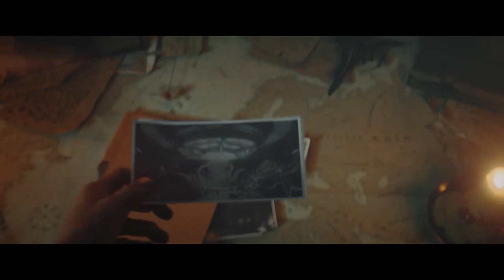CINÉMATIQUE D'INTRO ZOMBIE VANGUARD FR, LE DÉBUT DE L'HISOITRE DU ZOMBIE DE CALL OF DUTY VANGUARD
▬▬▬▬▬▬▬ • BIENVENUE 😍 • ▬▬▬▬▬▬▬

▬▬▬▬▬▬▬ • PARTENAIRES 💪 • ▬▬▬▬▬▬▬

👉StealthGamer:
"SOISCOOLMEC"
"STRIKESOISCOOL"

TikTok "SoisCoolMecYTB"
👻Snapchat "soiscoolmec"

.▬▬▬▬▬▬▬ • TOP DON 💰 • ▬▬▬▬▬▬▬

▬▬▬▬▬▬▬ • MUSIQUE OUTRO 🎵 • ▬▬▬▬▬▬▬